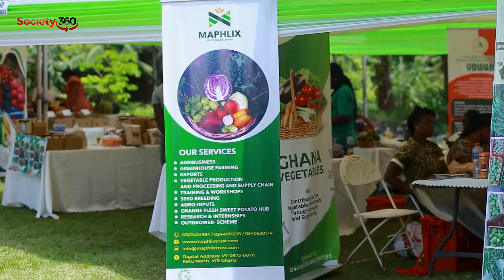Becoming Vegetable Exporter In Ghana